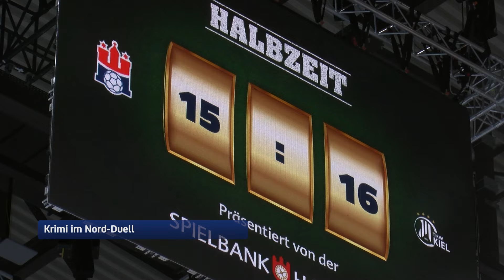Sensationelles 28:28 - HSVH holt Punkt gegen THW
Mit fünf Siegen in Serie gingen die Hamburger mit einer gehörigen Portion Rückenwind in die Partie gegen den großen THW Kiel. Vor über 10.000 Zuschauern entwickelte sich das Nord-Duell zu einem Krimi, der fast schon nostalgisch war.